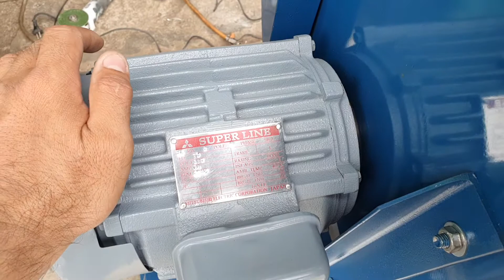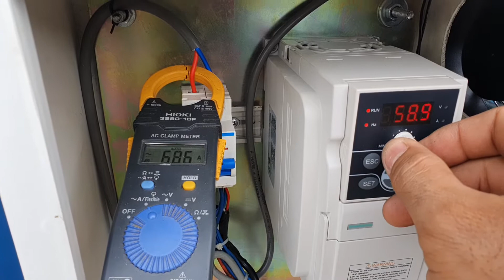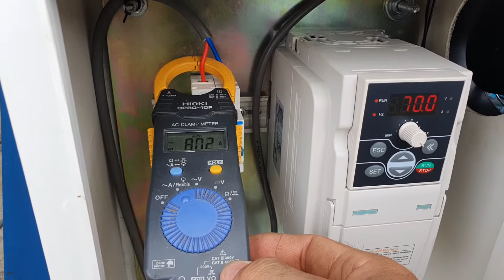MÁY THỔI GÒN, MÁY ĐÁNH GÒN MÁY ÉP GỐI P1